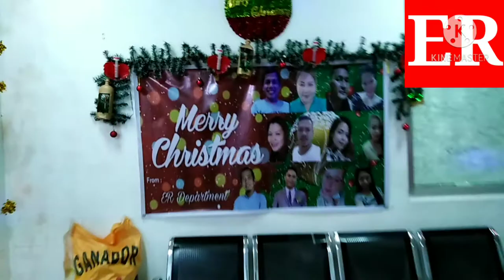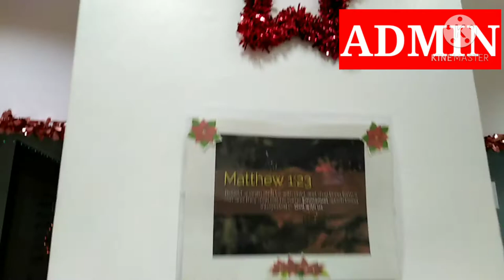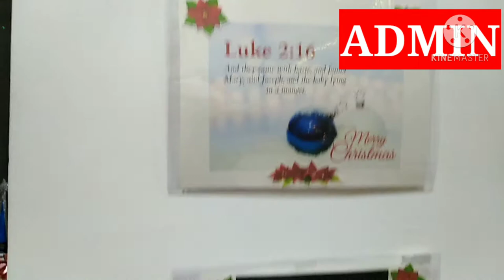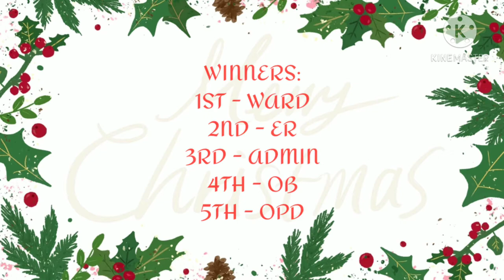HOSPITAL CHRISTMAS DECOR WINNERS + PANDEMIC DESIGN I EVA'S VLOG